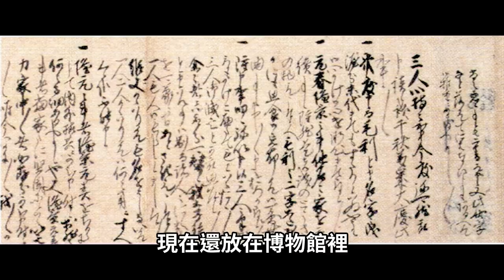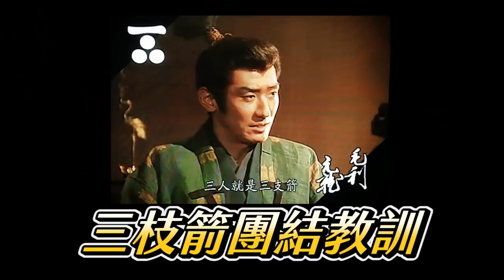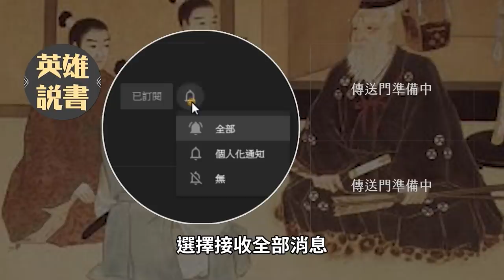「戰國第一智將」毛利元就，打造西國最強勢力，讓織田信長也敬他三分｜【英雄故事書】#50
三枝穿雲箭，兩川援軍來相見！

編劇：Jesse Wang&阿睿
剪輯：Allen